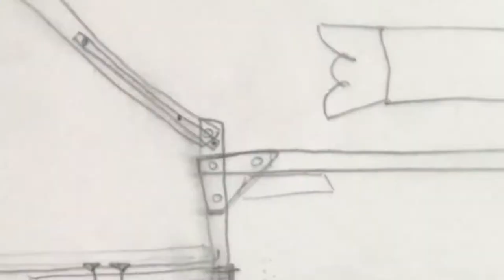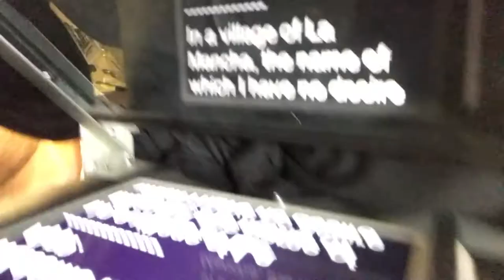Juho • Mini Panic!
Juho Aronen is a filmmaker from Finland who has lived over half a decade in Dubai, UAE.

He is documenting his life through a video blog.